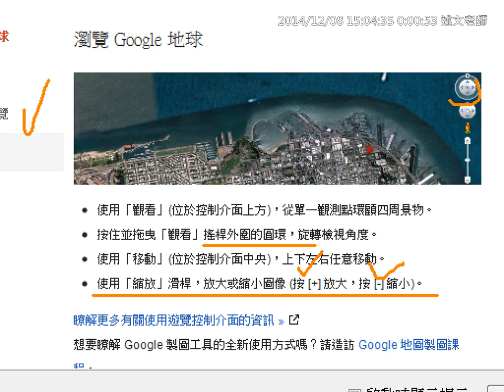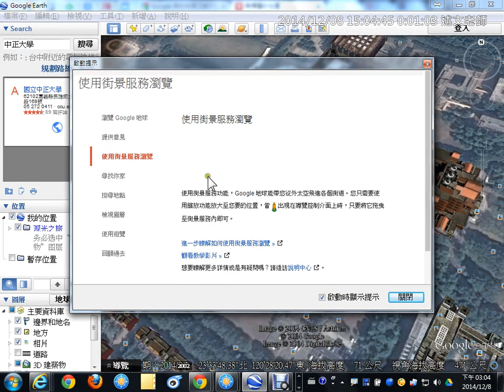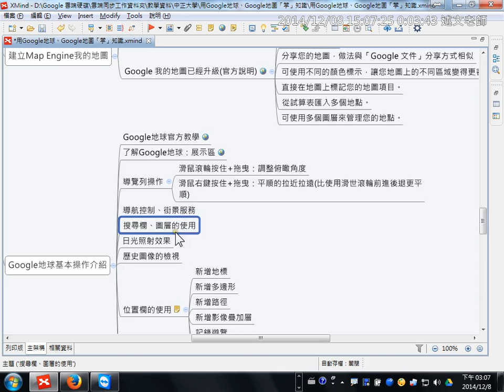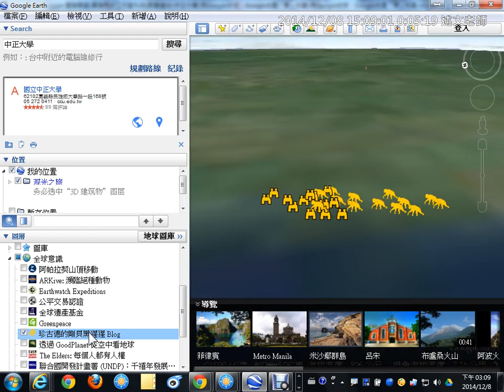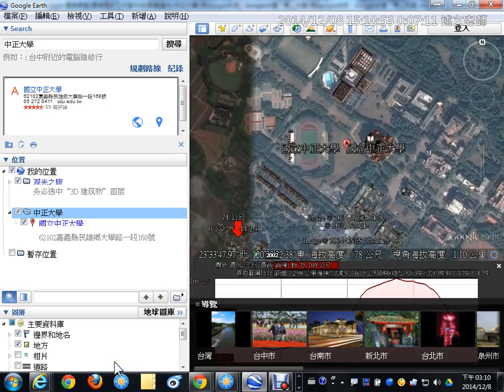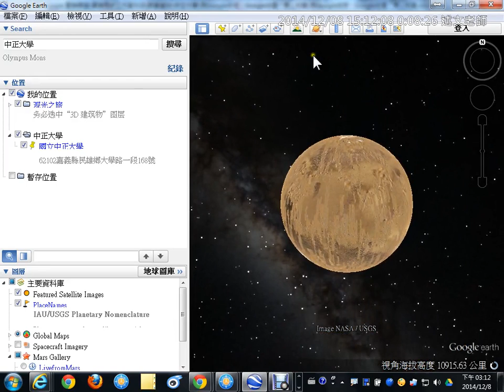11：Google地球的基本使用 2